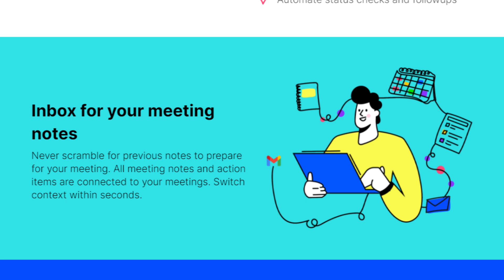What is Loopin? | #25 FC Portfolio Shorts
Loopin is a calendar based productivity platform. It transforms your calendar into a centralized workspace to manage your day and take charge of your productivity. Looping recently launched a private beta of their MVP, and are already seeing great user feedback.

Loopin is building a super cool tool, and  is reimagining how people manage their time. We had an awesome conversation with Parth, and it was really great to learn about their culture, and their plans for the future. Stick around till the end of the episode to learn more!

First Cheque Portfolio Shorts is a series where we interview our portfolio founders, so that you can get to know their team, understand what they are building, and the problem that they are trying to solve.